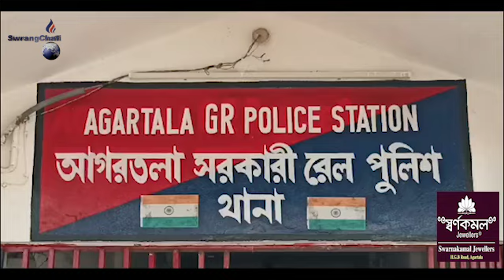Bangladesho Borok Yaktun Khainai Dalal Raju Miyano Romkha GRP PS